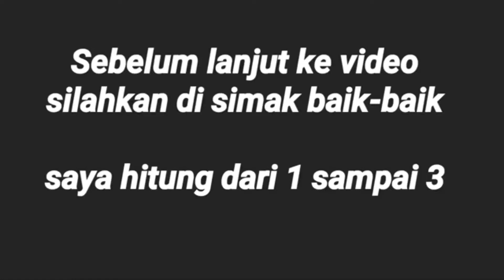menikmati momen mancing di keramba hiu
keramba serangan intinya untuk pembudidayaan ikan laut dan bisa untuk sarana rekreasi atau bersantai sambil menikmati alam, memancing, dan berlibur melepas penat.
spot keramba hiu pan hiro serangan.

IG personal @darmawan8431